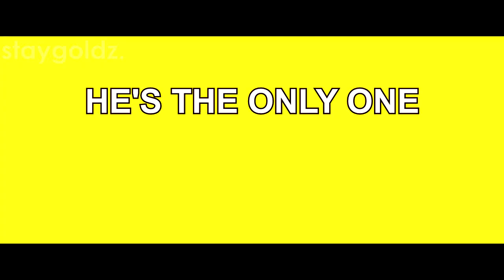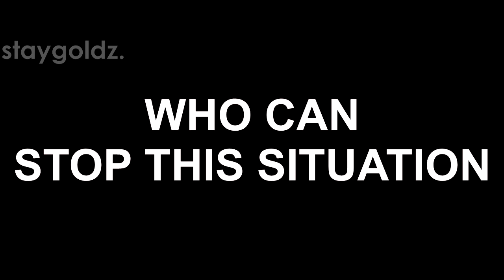CAELA | Spiderman Fanfiction Trailer (TH)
Extended Summary :
Caela-Lou Turner's home business bankrupt so, her father sent her to Queens to let Grant Turner, Caela's aunt to take care of her.
Caela's first day at Midtown School was quite surprised every teachers those taught Caela because she was so smart and answered everything faster than the other kids. Caela was chosen by Mr. Jenkins, the Math teacher to join the school's academic decathlon team and that's how she met Peter Parker but, the problem is...her cousin from Grant's side, Soleil.
Caela found out that Soleil can't go for the competition because Grant forced him not to go and also she found out that Soleil got bullied by two kings of bullying, Wesley Jones and Harry Osborn. Caela and Peter had to protect Soleil from them and brought Soleil for the competition.

After everything ends, Caela recieved the mysterious phone call that changed her forever and the one who may can stop her was Peter Parker or the Spider-Man.

Dedication :
- All of my Caela's fans. Y'all are everything to me. Thanks for 100 fans. I can't even imagine that I recieve lots of positive comments by you guys. Thank you so-so much!